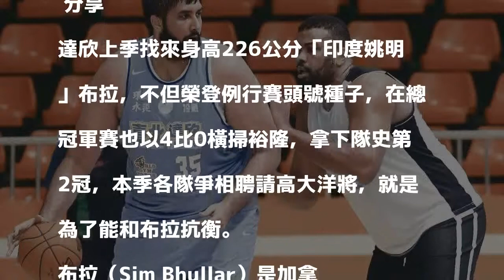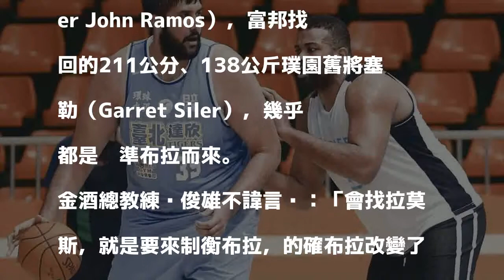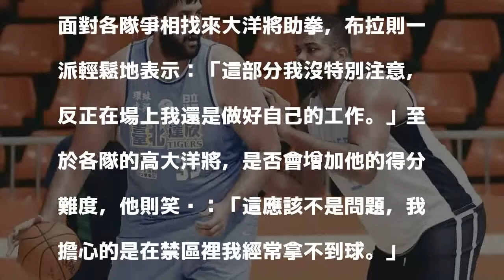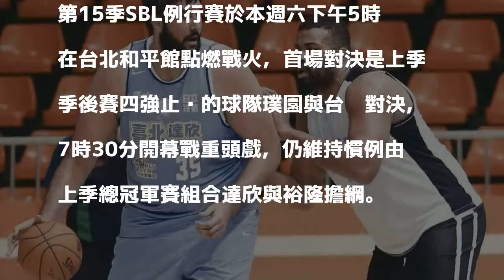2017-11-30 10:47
本季各隊爭相聘請高大洋將，富邦找回的211公分、138公斤璞園舊將塞勒，就是衝著布拉而來。 記者侯永全／攝影 分享